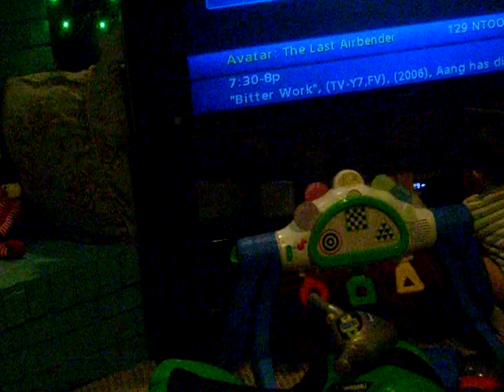zay stinker.AVI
Izaiah being a stinker...